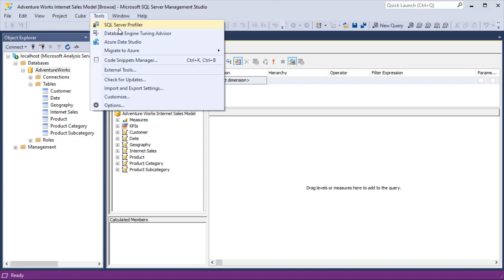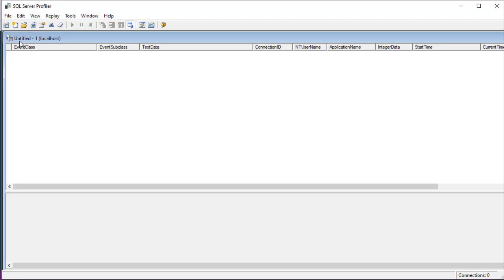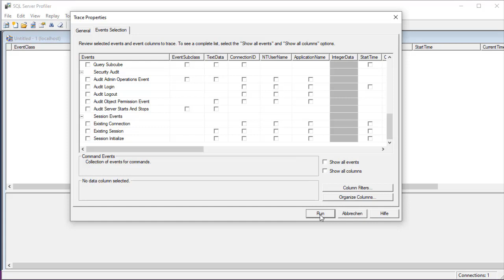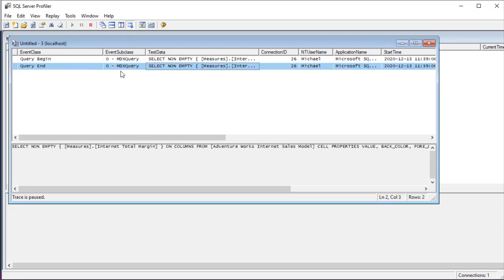SQL Profiler MDX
In diesem Video besprechen wir die Konfiguration und Anwendung vom SQL Profiler um MDX Abfragen zu überwachen. Mit dem SQL Profiler kann auf ein sehr gutes Tool zurückgegriffen werden um Performanceprobleme zu analysieren.

✅MDX Grundlagen: Einführung in multidimensionale Datenbanken